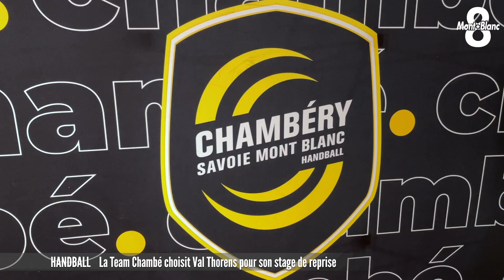La Team Chambé prend de l'altitude pour préparer sa saison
Alors que les températures caniculaires se sont installées en plaine depuis plusieurs jours, le Chambéry Savoie Mont Blanc Handball a choisi l’altitude pour préparer au mieux la future saison. Depuis mardi, le staff et l’effectif savoyard sont à Val Thorens pour un stage d’oxygénation. Sébastien Germain s’est rendu sur place dans la Vallée des Belleville.